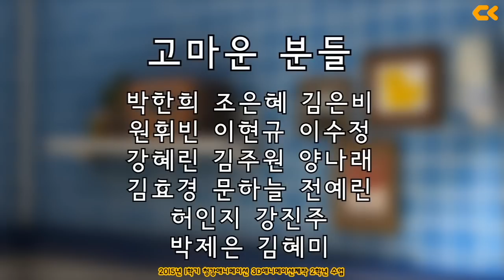One Eyes(2015) - 청강 애니메이션 2015 2학년 1학기 과제물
청강 애니메이션과 2015년도 1학기
2학년 '3D애니메이션제작'수업 결과물입니다
Animation dept., Chungkang Cultural Industries
This work is made from '3D Animation Project' junior class